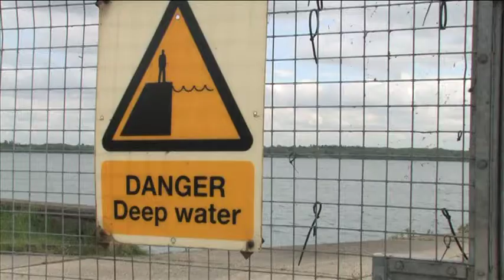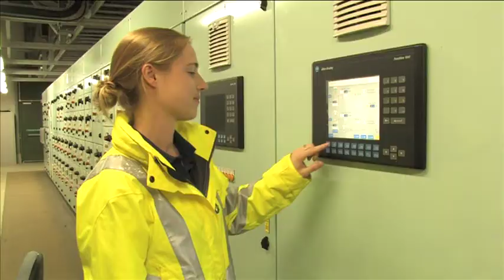A Guide to Understanding Water Treatment at Northumbrian Water Limited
A short video to explain how drinking water is treated and delivered to our customer's homes.